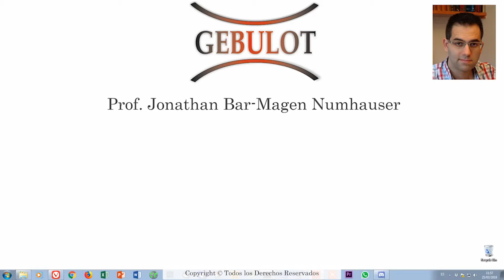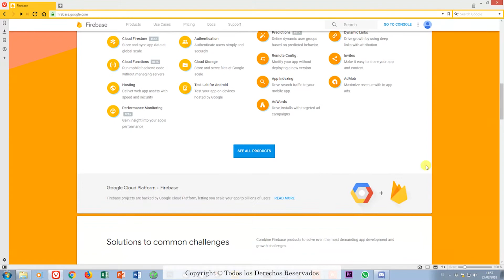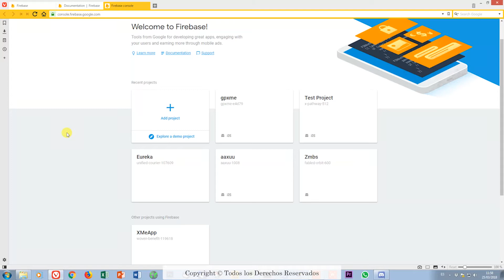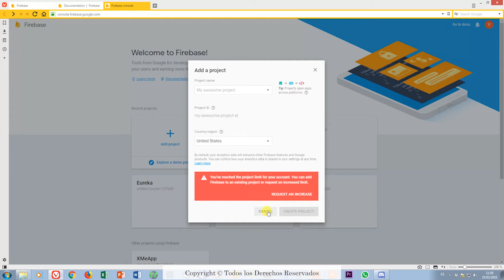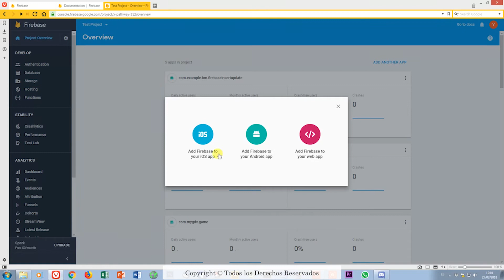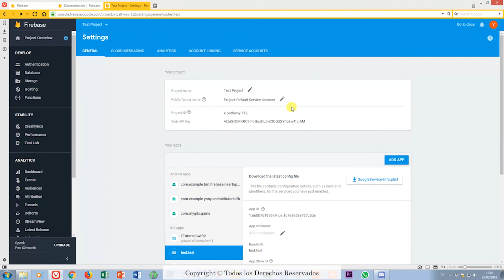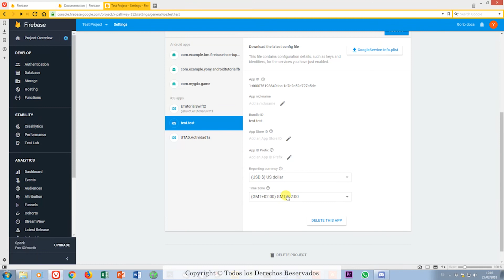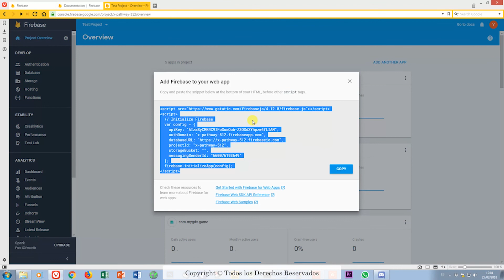FireBase Inicio, Console y Creación de Proyecto